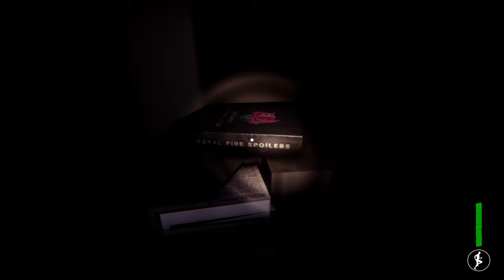Fap Nights at Frenni's Night Club Night 2 Full Gameplay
Night 2 Full Gameplay

Now, as a night guard of the place you always wanted to access as a child, you will be able to meet Frenni Fazclaire the bear and her friends in person, something that you would never have been able to achieve due to lack of money